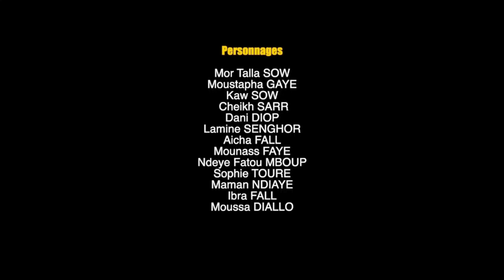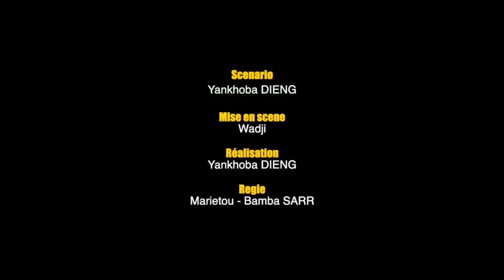SÉRIE RAMADAN - CHEZ NOUS - EPISODE 20